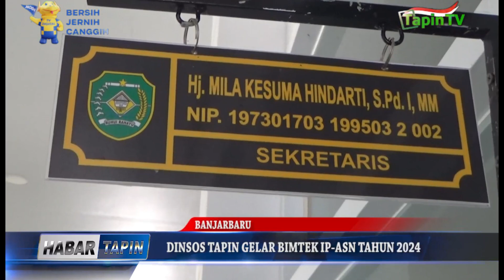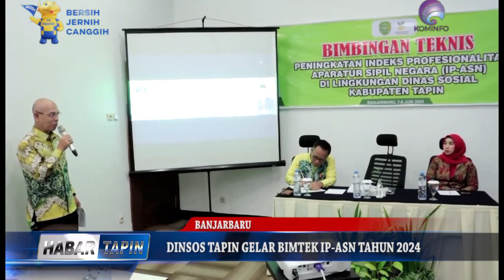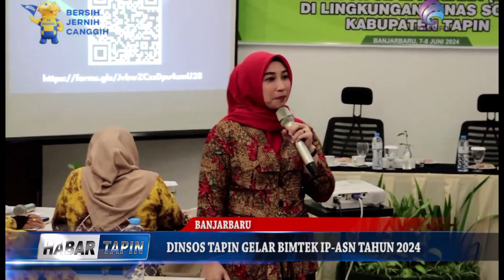DINSOS TAPIN GELAR BIMTEK IP ASN TAHUN 2024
DINAS SOSIAL KAB. TAPIN / ADAKAN BIMBINGAN TEKNIS TERKAIT INDEKS PROFESIONALITAS ASN DI LINGKUNGAN DINAS SOSIAL KAB. TAPIN // KEGIATAN BIMTEK YANG DIGELAR DI HOTEL RUDHITA BANJARBARU INI / DIHADIRI DAN DIBUKA SECARA LANGSUNG OLEH SEKRETARIS DAERAH KABUPATEN TAPIN H. SUFIANSYAH  //